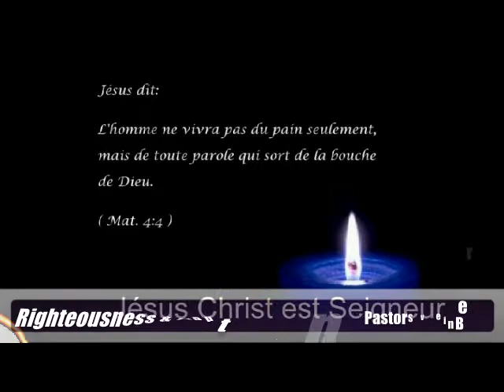Righteousness and right standing_Pastor Svein Berge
Righteousness and Right standing. Understanding the difference is important in our walk with the Lord. Here Pastor Svein gives a teaching to clarify both.